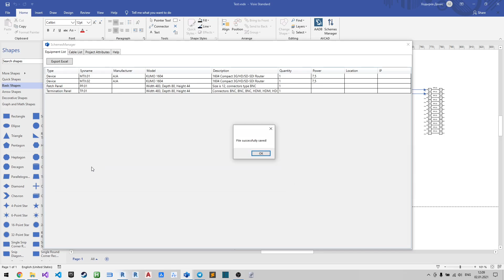AVCAD RV - AVCAD for Revit - Import from Schemes Manager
AVCAD RV - AVCAD for Revit
Import from Schemes Manager